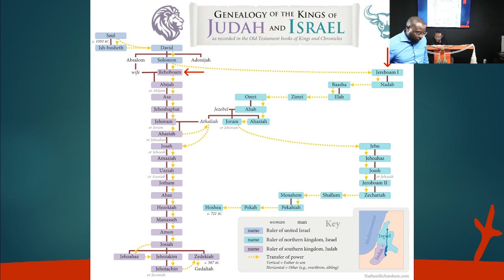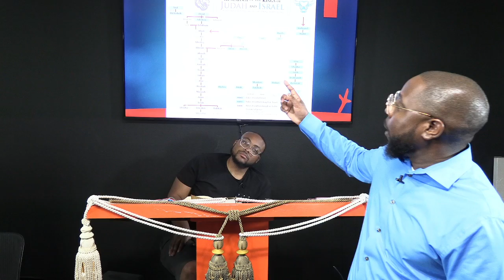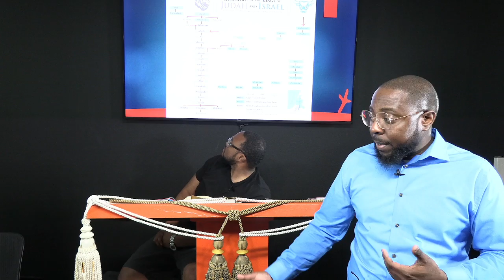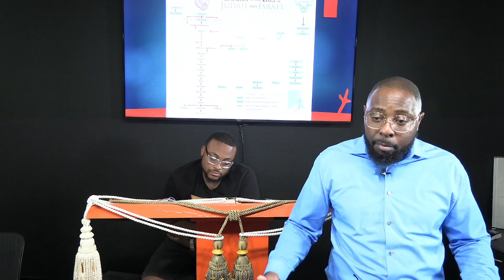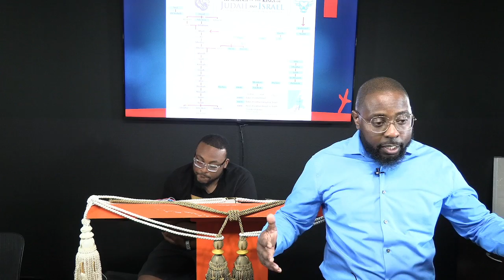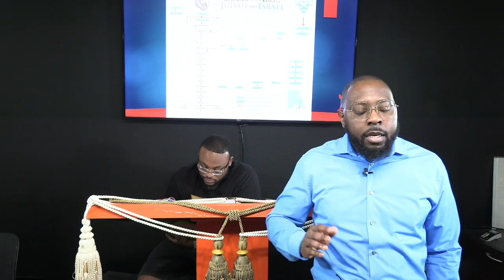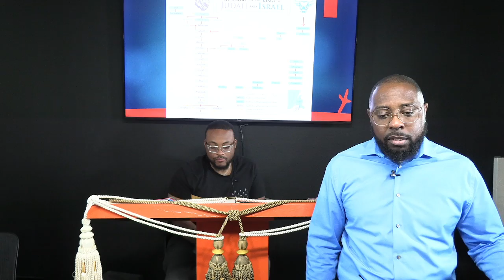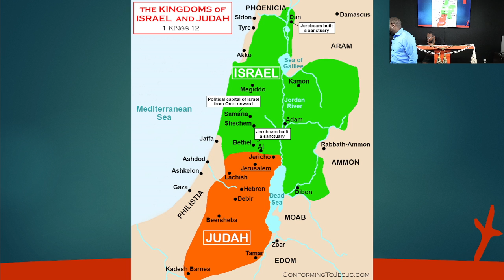Abijah Slept With His Fathers, and They Buried Him in the City of David: And Asa His Son Reigned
The reading for this Sabbath: Romans 10:17 // Ecclesseates 12:9-14 // 2 Chronicles 12:1-16 // 1 Kings 15:1-13 // Exodus 34:7 // 2 Chronicles 14:1-15 // 2 Chronicles 15:1 // John 15:1-14 // 2 Chronciles 15:1